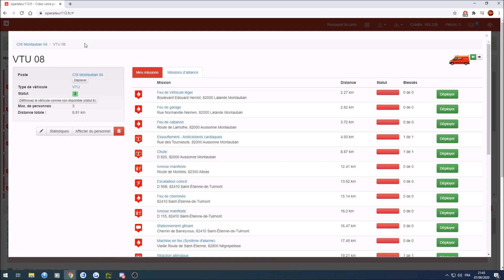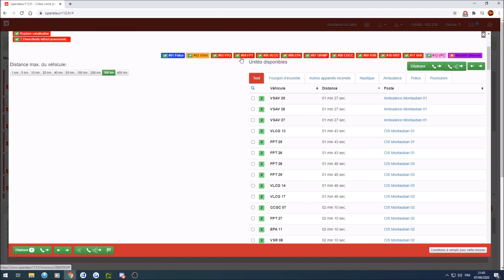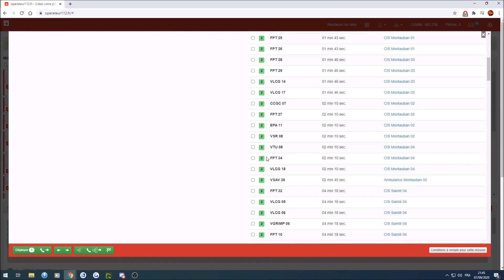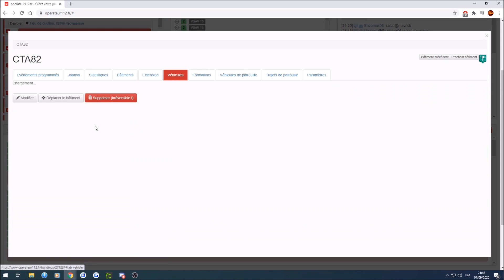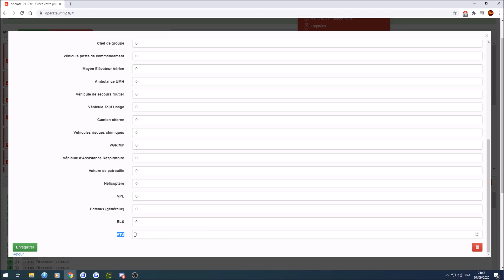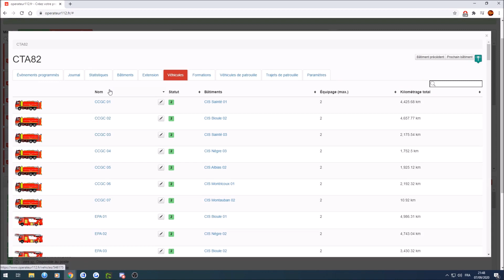Operateur112 - TUTO #2 Comment régler mes VTU comme il faut!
Notre Alliance : SDIS du Sud -

Bonjour à tous les amis , Bienvenue sur ma chaîne Mav Gaming , aujourd'hui petit tuto sur operateur112

 Achètes tes jeux moins chère légalement chez mon partenaire Instant-Gaming !

Tchao Tchao